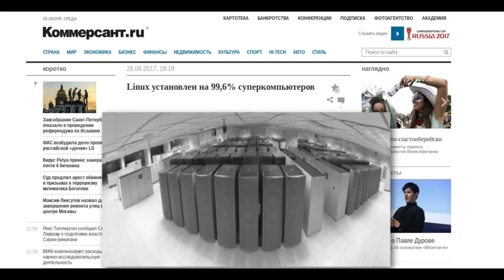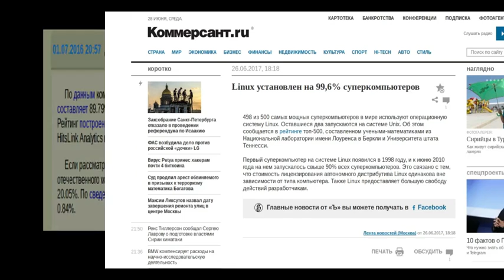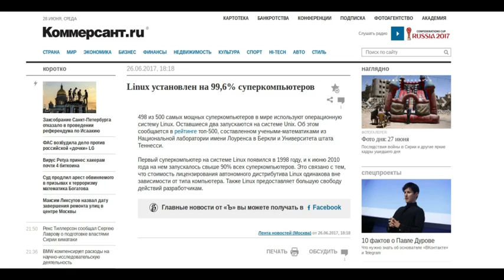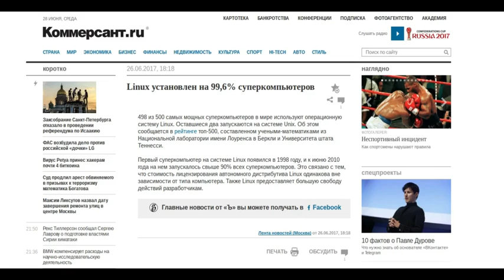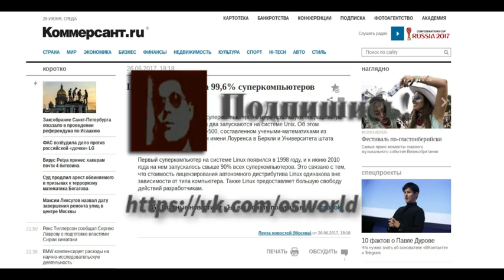Linux установлен на 99,6% суперкомпьютеров в 2017 году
498 из 500 самых мощных суперкомпьютеров в мире используют операционную систему Linux. Оставшиеся два запускаются на системе Unix. Об этом сообщается в рейтинге топ-500, составленном учеными-математиками из Национальной лаборатории имени Лоуренса в Беркли и Университета штата Теннесси.

Первый суперкомпьютер на системе Linux появился в 1998 году, и к июню 2010 года на нем запускалось свыше 90% всех суперкомпьютеров. Это связано с тем, что стоимость лицензирования автономного дистрибутива Linux одинакова вне зависимости от типа компьютера. Также Linux предоставляет большую свободу действий разработчикам.
Вступаем в группу : https://